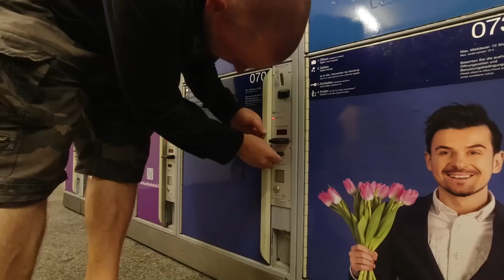INFOTZRICO´s Geburtstag + OVERNIGHTER im Palaisgarten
@infotzrico hat Geburtstag gefeiert. Danach haben wir einen Overnighter im Palaisgarten gemacht. Am Folgetag haben wir unter einer Brücke übernachtet.

Fanpost Adresse (für Fanpakete):
Andreas T.
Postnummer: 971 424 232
Packstation 187